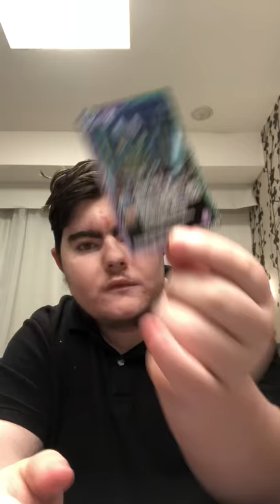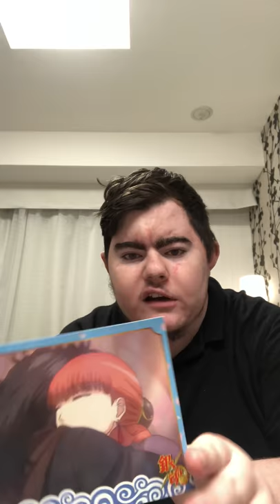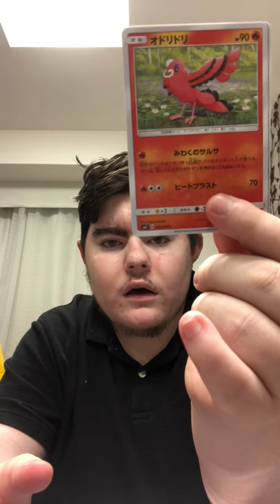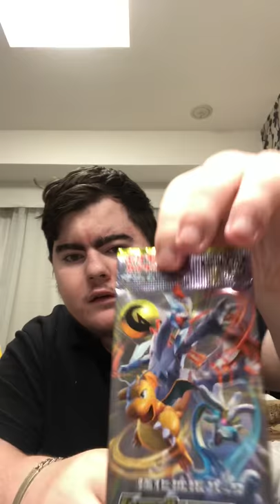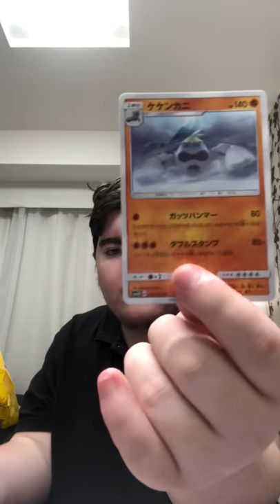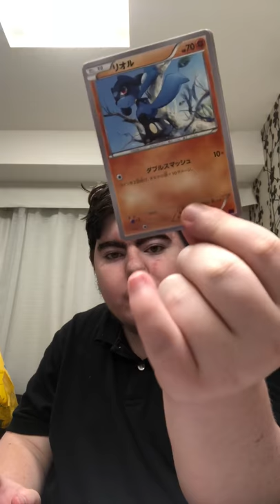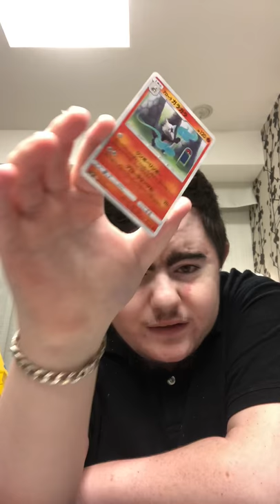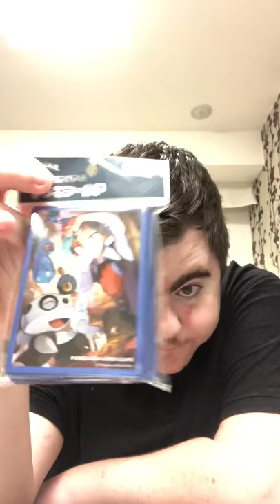Toshima haul (Pokémon center and cards opening)